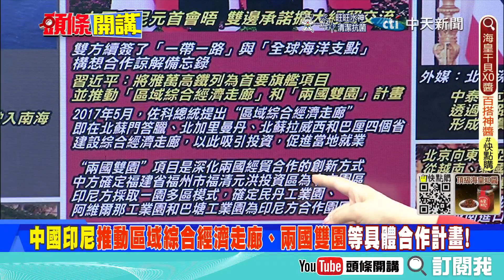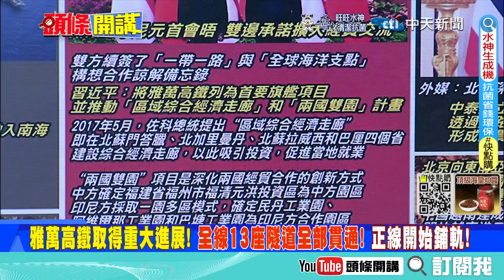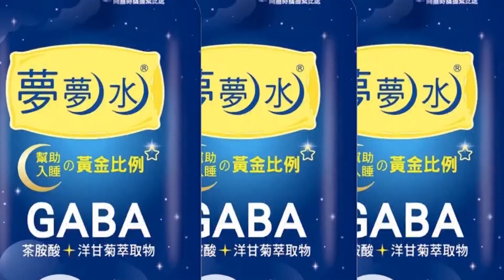【頭條開講下集】密利釋放完中國威脅論後! 再用武力壓制南海? 美國雷根號再次突襲南海? 表面因裴洛西背地為恐嚇? 20220728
#請鎖定《頭條開講》YouTube頻道/每週一至週五20:00-22:00